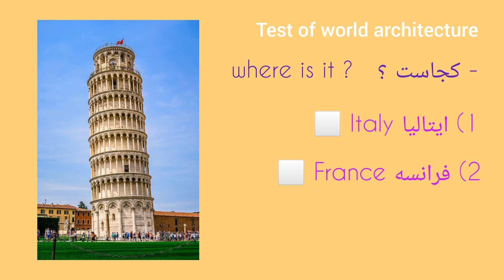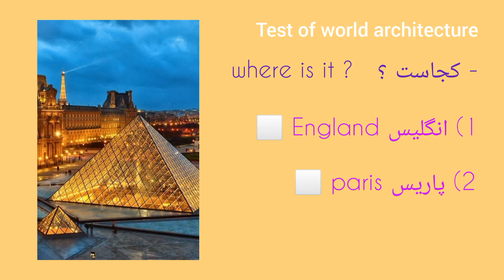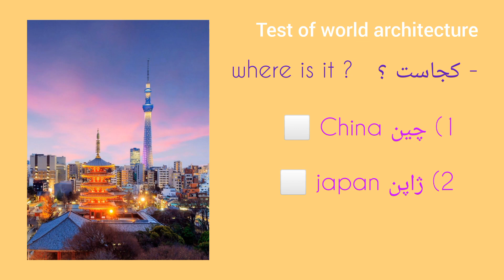کدوم درسته؟؟؟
برای آشنایی با معماری جهان کانال مارو سابسکرایب کنید ❤️

◼️World architecture ◼️

Architecture project
Sketch
Perspective
House
Interior
Travel

آشنایی با معماری جهان

معماری
معماران بزرگ ایران